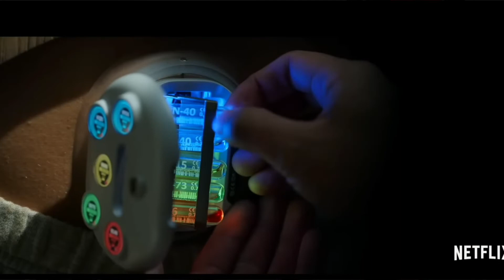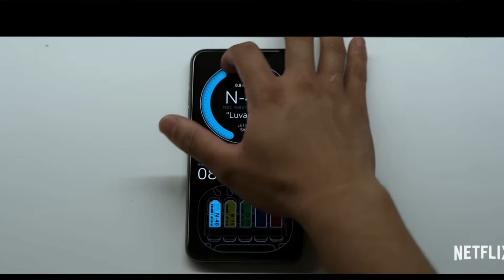SPIDERHEAD Netflix Movie review (Spoilers)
My review for new Netflix movie Spiderhead. Two inmates form a connection while grappling with their pasts in a state-of-the-art penitentiary run by a brilliant visionary who experiments on his subjects with mind-altering drugs.